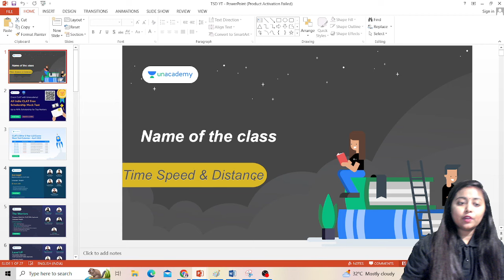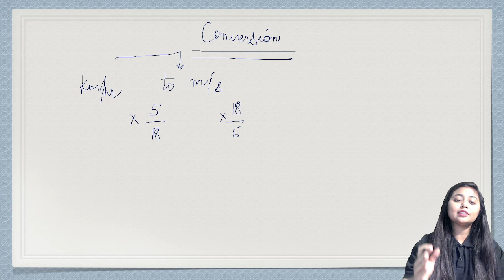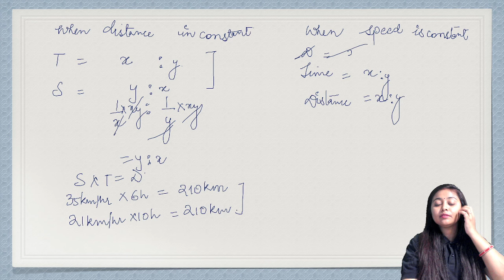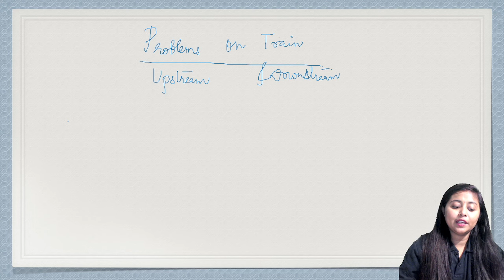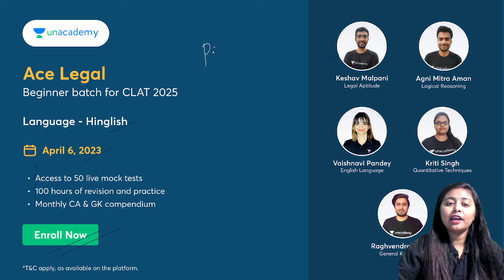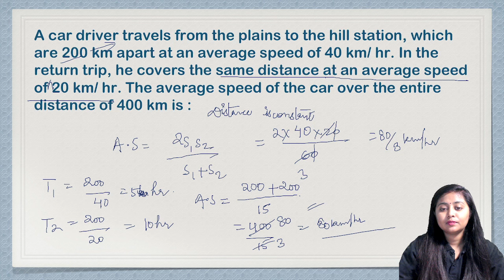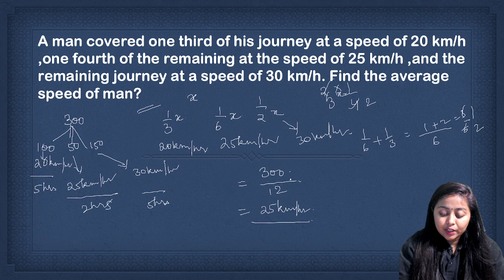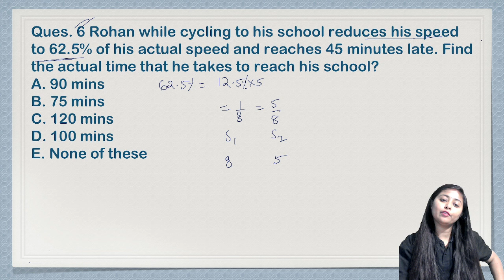🔴Time, Speed and Distance Tricks | पूरी जानकारी 😱| Unacademy CLAT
All India CLAT Scholarship Mock Test.
Win upto 90% Scholarships.

In this session, Pooja Aman would be discussing about tips and tricks for Time Speed and Distance.
This session would be helpfull for the aspirants who are aspiring to prepare for Law Entrance Exams.

time speed and distance shortcuts
time speed and distance clat
time speed and distance questions
time speed and distance trick
time speed and distance problems
time speed distance concept
speed distance time tutorial
unacademy
unacademy clat
unacademy law
unacademy LIVE